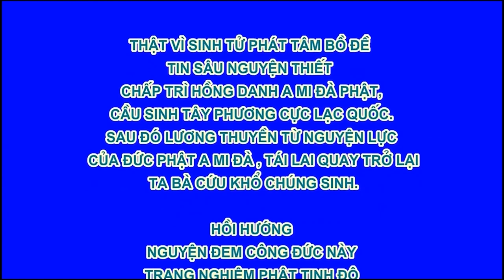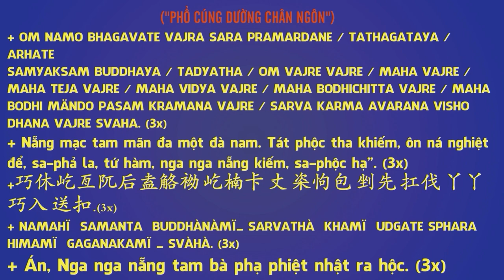Tề Gia Trị Quốc, Nữ Đức Vi Yếu - Chương 2 Phu Phụ 4